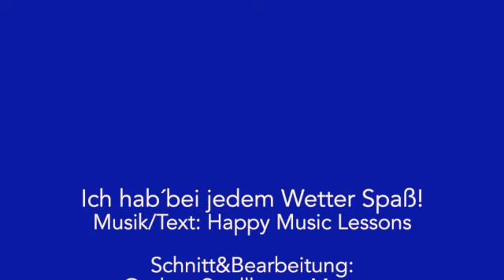Ich hab bei jedem Wetter Spaß HÖRPROBE *Lied des Monats April* Kinderlied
Lied des Monats APRIL
Ich hab´bei jedem Wetter Spaß!
HÖRPROBE
Musik/Text: Happy Music Lessons

Du bekommst das Lied samt einem schön gestalteten Notenblatt, samt Akkorden, Videos, Spielideen

Mein Tipp:
Indem Kinder lernen, Emotionen und Eindrücke des Wetters durch Musik auszudrücken, verbessern sie ihre emotionale Intelligenz und Empathiefähigkeit. Gleichzeitig fördert das Erkunden und Experimentieren mit Klängen und Instrumenten das logische Denken und die Problemlösungskompetenz. Diese vielschichtige Erfahrung stärkt die Selbstwahrnehmung und das Selbstvertrauen der Kinder, indem sie erkennen, dass sie aktiv ihre Umwelt gestalten und ihre eigenen kreativen Ideen zum Ausdruck bringen können. So bildet die musikalische Auseinandersetzung mit dem Thema Wetter eine umfassende Grundlage für die persönliche und intellektuelle Entwicklung..

Ich freue mich über die Kooperation mit@HappyMusicLessons-uo3td
Happy Music Lessons sind: Ulla Mayer-Fromelt und Andrea Pühringer
Ihr Podcast “Happy Music Lessons” richtet sich an Pädagog:innen im Elementar- und Primarbereich, die Musikeinheiten/Musikmomente gestalten oder sich dafür Inspirationen holen wollen.